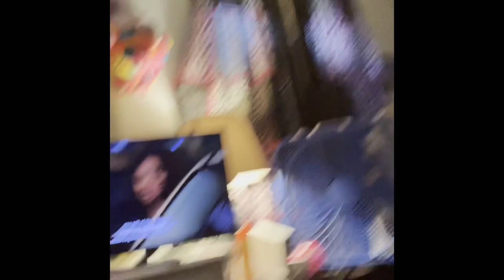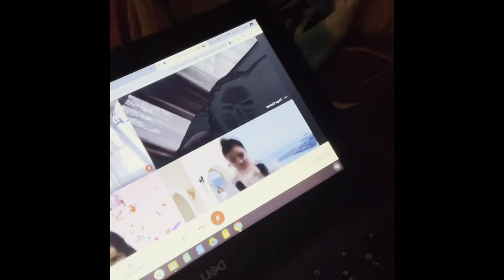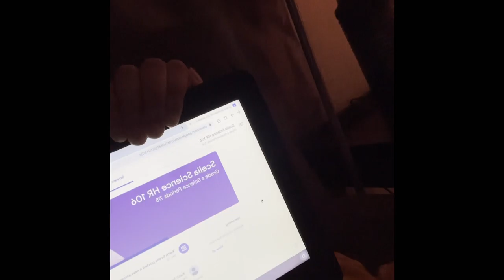Vlogmas December 14🌲